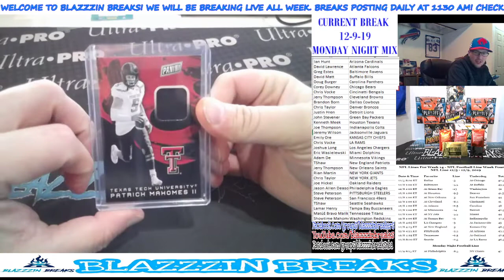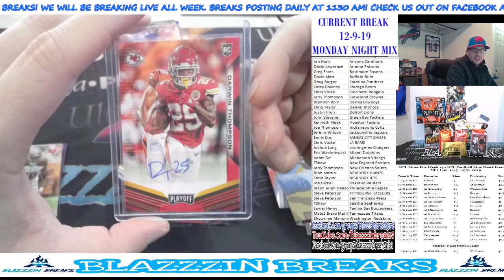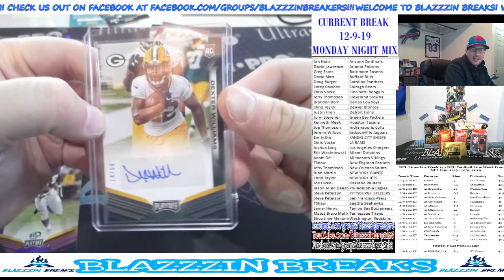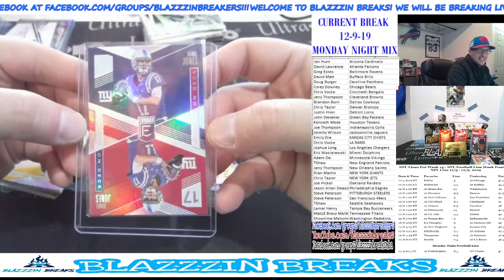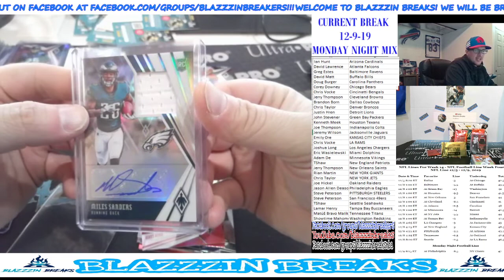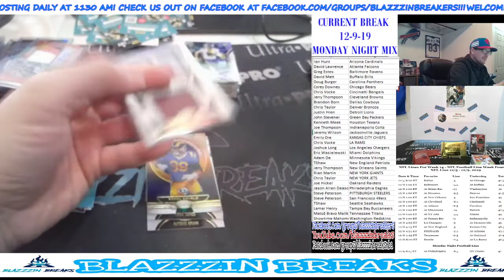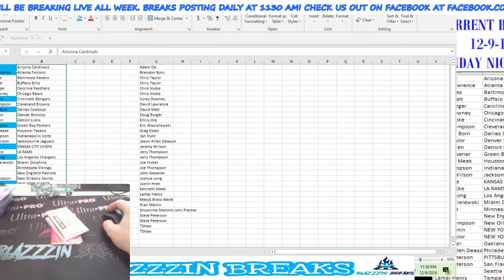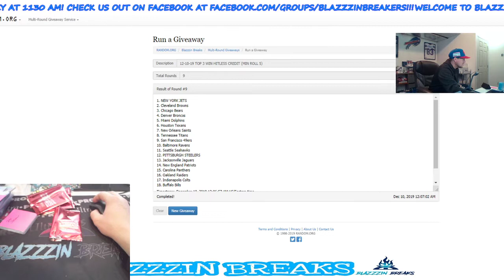Blazzzin Breaks Live Stream